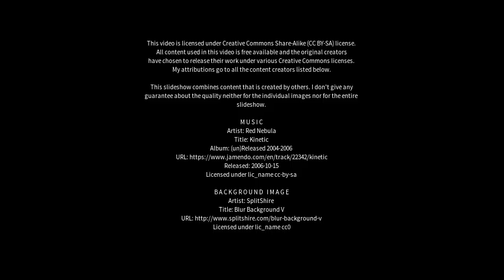Best places to visit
Best places to visit - Darkan (Australia) Best places to visit - Slideshows from all over the world - City trips, nature pictures, etc.